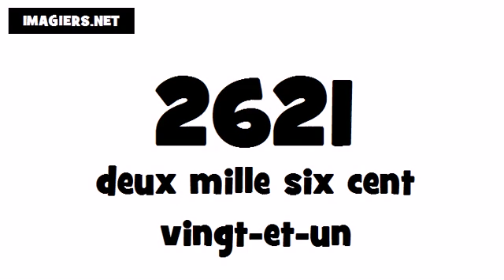How to pronounce in French # 2621